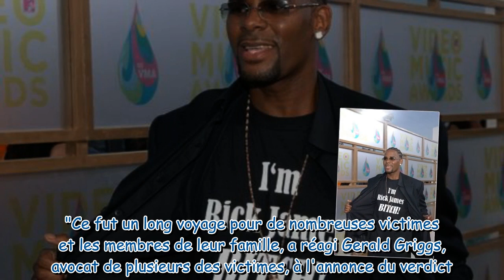R. Kelly reconnu coupable d'abus et trafic sexuel : la sentence est tombée pour le rappeur